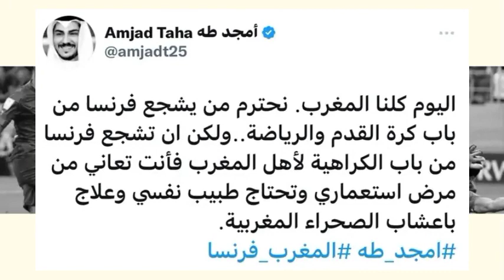أمجد طه يفاجئ المغاربة ويزلزل من شجعوا فرنسا على حساب المغرب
أمجد طه يفاجئ المغاربة ويزلزل من شجعوا فرنسا على حساب المغرب في نصف نهائي